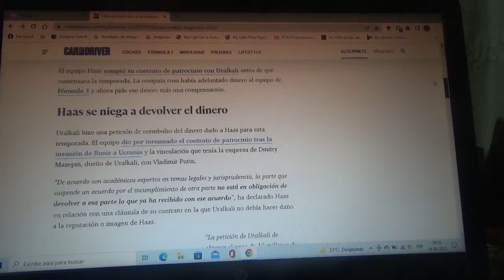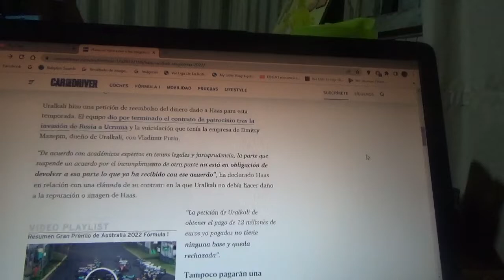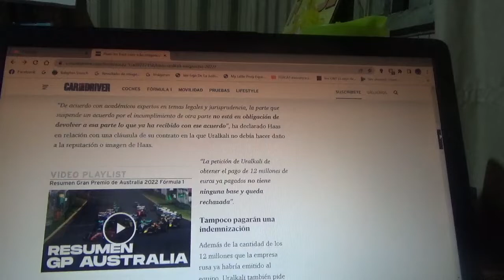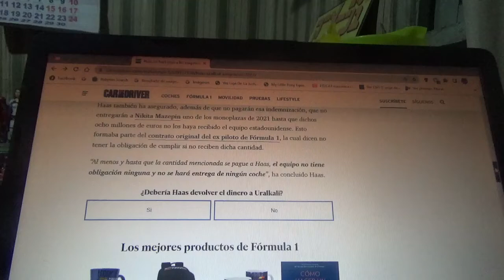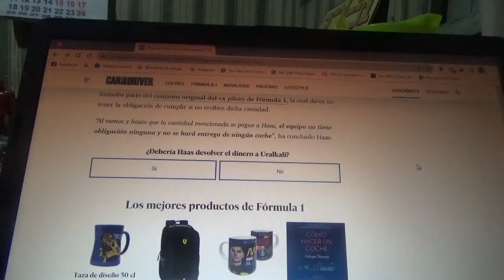Haas F1 Team no obedecerá las exigencias de Uralkali y no les pagará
Luego de que explotara el conflicto bélico entre Rusia y Ucrania el equipo estadounidense de Fórmula 1 canceló su contrato con la empresa química rusa y también hizo lo mismo con el de su ahora expiloto Nikita Mazepin antes del comienzo de la actual Temporada 2022 y ahora esta misma entidad dirigida por el padre de su expiloto ruso pide 12 millones de euros como indemnización y 8 euros mas como otra compensación